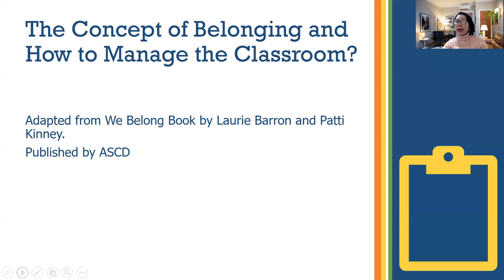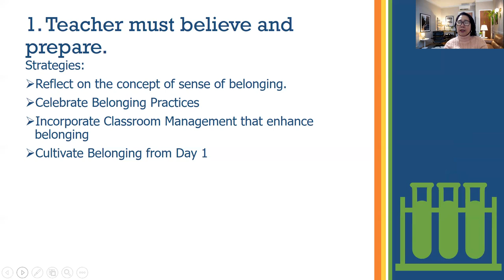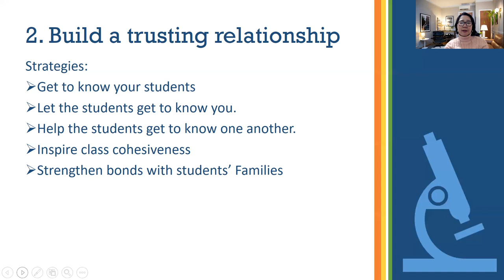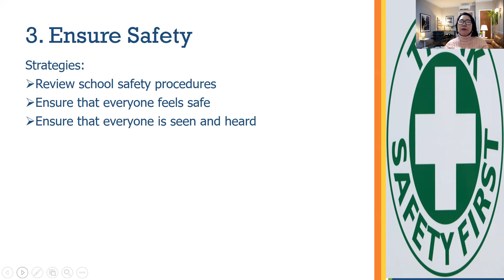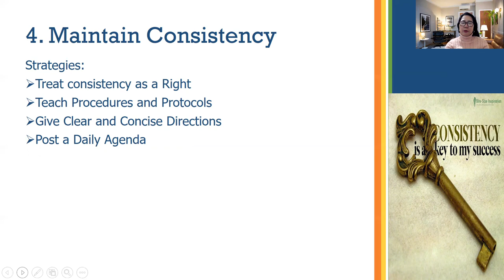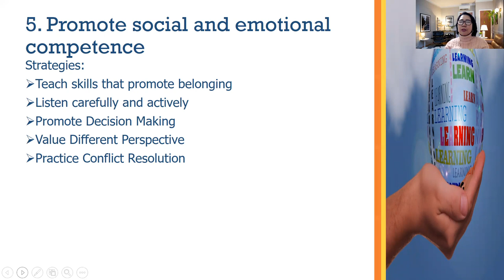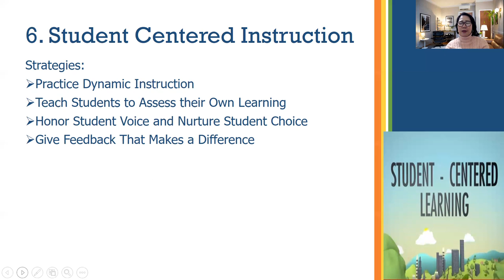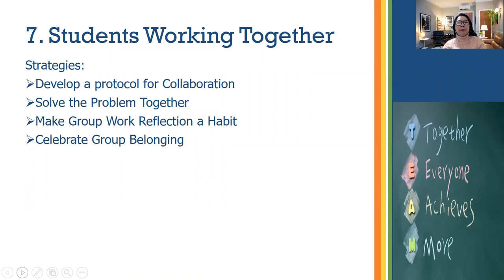Revolutionize Classroom Management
In this episode, I am going to share some strategies on how to create a sense of belonging and how to build trusting relationship among students, students and teacher and as well as with families in order to avoid behavior problems in the classroom.